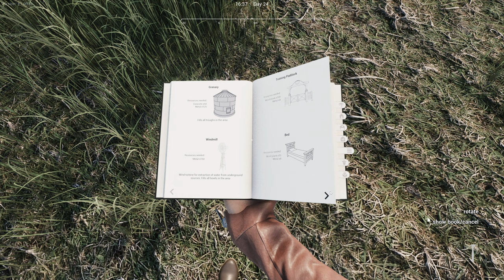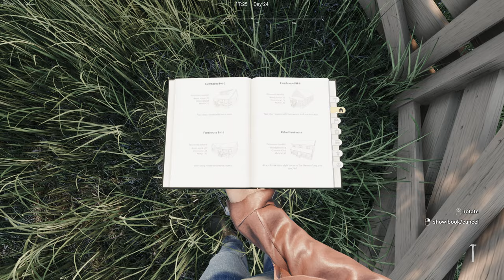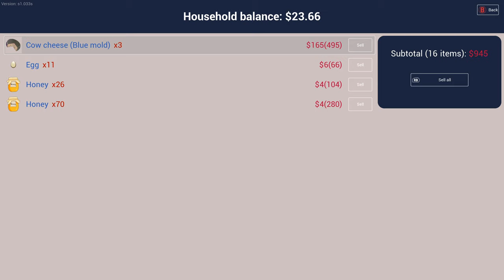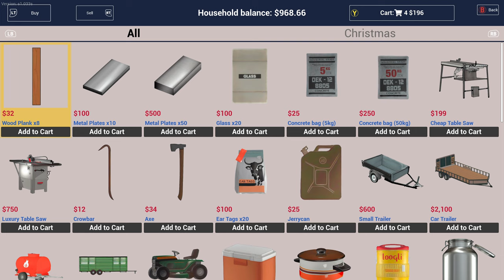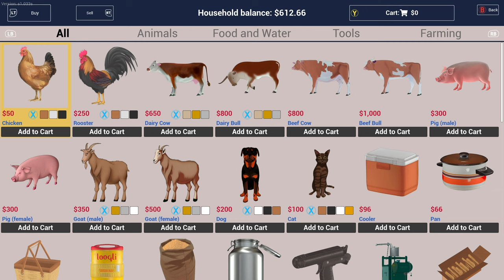Help from my sister on Ranch Sim - Episode 8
My real life sister comes to the ranch to help me out and we have the best time ever!!